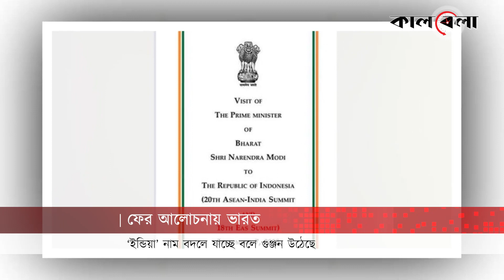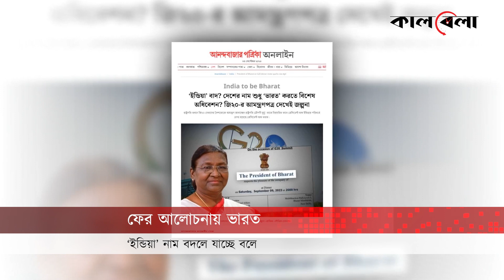বদলে যাচ্ছে ‘ইন্ডিয়ার’ নাম! | India Name Change | Narendra Modi | Kalbela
হঠাৎ আলোচনায় দক্ষিণ এশিয়ার অন্যতম শক্তিধর দেশ ভারত। যার ইংরেজি নাম ‘ইন্ডিয়া’। দেশের নাম ভারত না কি ইন্ডিয়া? কোনটা থাকবে, না কি দুটোই? অবশ্য তাদের সংবিধানে বর্তমানে ইন্ডিয়া ও ভারত দুটি নামই উল্লেখ আছে। দেশটির বর্তমান ক্ষমতাসীন বিজেপি সরকার ‘ইন্ডিয়া’ নামটি বাদ দিতে চাওয়ার গুঞ্জন ছিল অনেক আগে থেকেই। তবে হঠাৎ জি-২০ সম্মেলনে অংশগ্রহণকারী বিশ্বনেতাদের নৈশভোজের আমন্ত্রণপত্রে দেশটির নাম শুধু ভারত হিসেবে উল্লেখ করায় বিষয়টি নতুন করে আলোচনার কেন্দ্রবিন্দুতে চলে এসেছে।